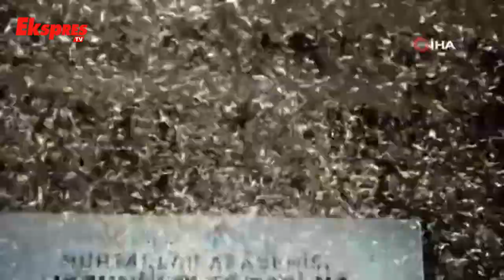186 Muhtar, Mezun Oldu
Gaziantep'te “Muhtarlar Akademisi” projesi kapsamında, 7 başlıkta toplamda 32 saat eğitim alan 186 muhtar için Gaziantep Büyükşehir Belediyesi Onat Kutlar Konferans Salonu'nda mezuniyet töreni düzenlendi.